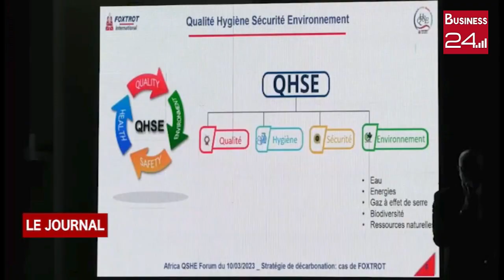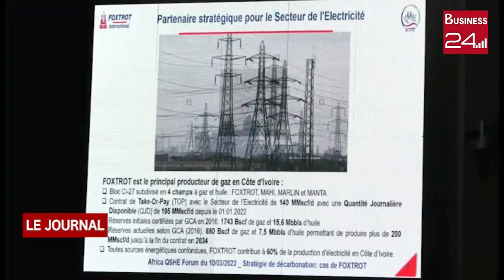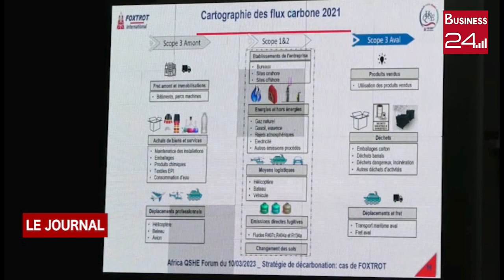PROTECTION DE L'ENVIRONNEMENT FOXTROT préconise la décarbonisation des entreprises au QSHE...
PROTECTION DE L'ENVIRONNEMENT: FOXTROT préconise la décarbonisation des entreprises au QSHE forum